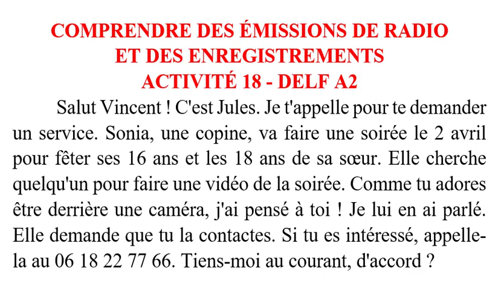ACTIVITÉ 18 - DELF A2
COMPRENDRE DES ÉMISSIONS DE RADIO ET DES ENREGISTREMENTS
 Salut Vincent ! C'est Jules. Je t'appelle pour te demander un service. Sonia, une copine, va faire une soirée le 2 avril pour fêter ses 16 ans et les 18 ans de sa sœur. Elle cherche quelqu'un pour faire une vidéo de la soirée. Comme tu adores être derrière une caméra, j'ai pensé à toi ! Je lui en ai parlé. Elle demande que tu la contactes. Si tu es intéressé, appelle-la au 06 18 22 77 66. Tiens-moi au courant, d'accord ?